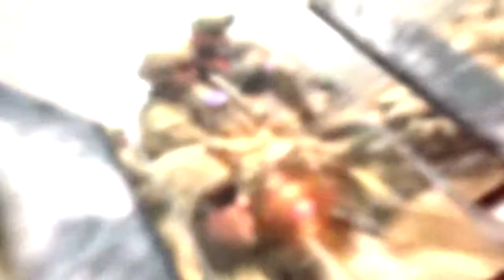Soldiers Update: Purple Heart | MiliSource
Soldiers from the 1st Battalion, 38th Infantry Regiment, receive the Purple Heart from the Under Secretary of the Army, Dr. Joseph Westphal in Kabul, Afghanistan. Video by Spc. Andrew Vidakovich | Army Broadcasting | Date: 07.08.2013